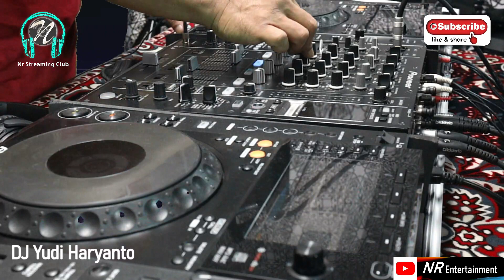Nr Streaming Club Part 164 Classic House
With DJ Yudi Haryanto